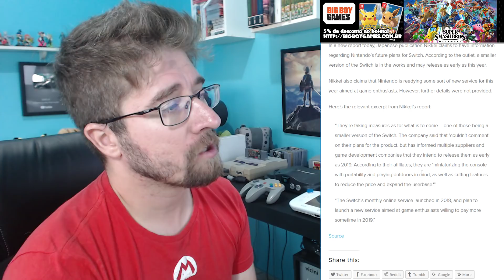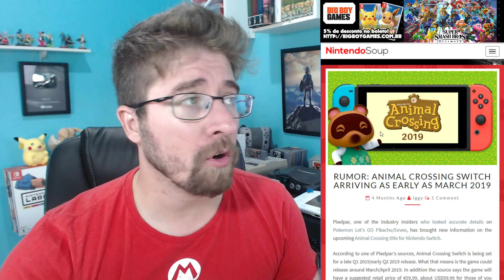Nikkei diz que NINTENDO SWITCH MINI sai em 2019 | Rumor de Animal Crossing para Março ou Abril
Compre jogos para o Nintendo Switch e todos os outros consoles na BIGBOYGAMES e GAMES4!

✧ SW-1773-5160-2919